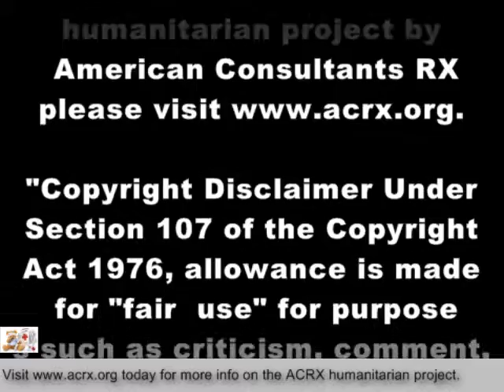Saltville Rescue Squad Receive Tribute & Healthcare Help By Charles Myrick of ACRX